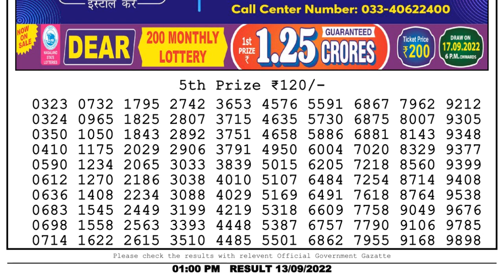Nagaland Lottery Sambad Live 1pm 13.09.22